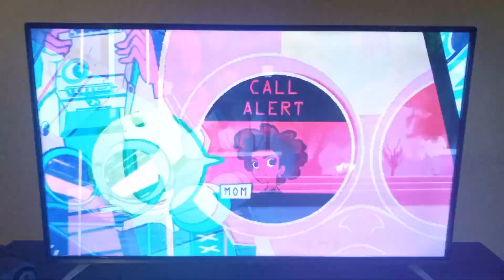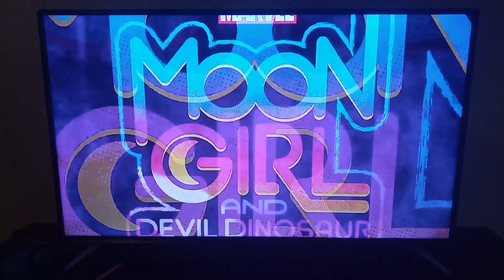Marvel Moon Girl And Devil Dinosaur Series Premiere Friday February,10 8:00p Disney Channel (2023)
This Belong Disney Television Animation